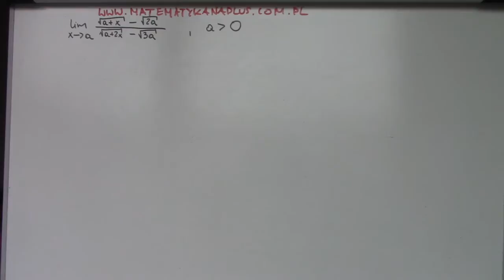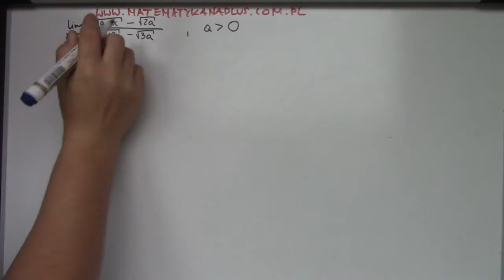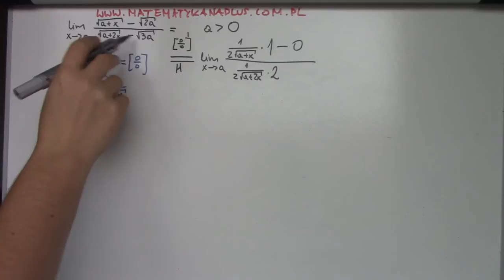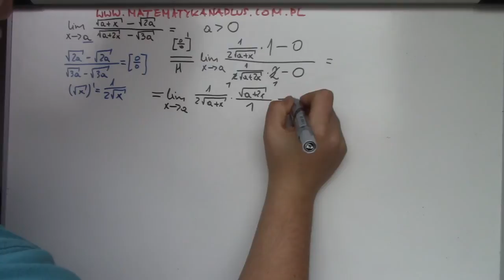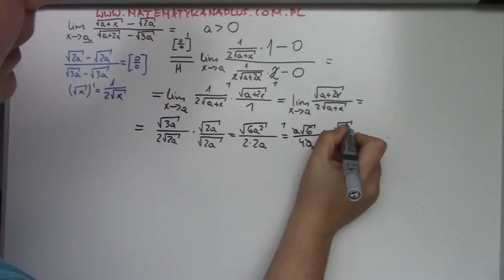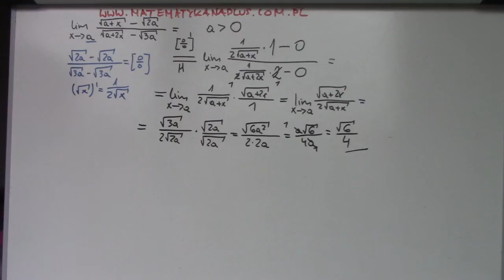Granica funkcji cz.14 Reguła de l'Hospitala Krysicki Włodarski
Granica funkcji wyznaczona za pomocą reguły de l'Hospitala